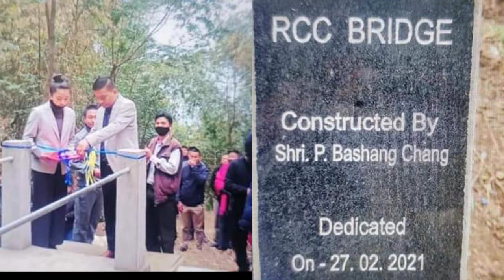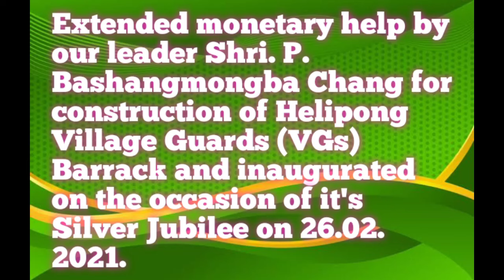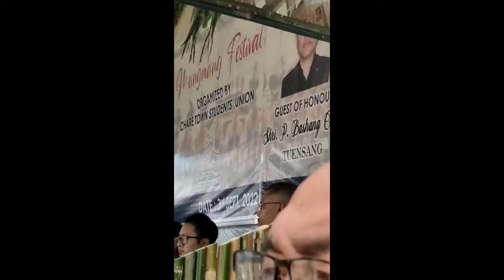𝐒𝐡𝐫𝐢. 𝐏. 𝐁𝐚𝐬𝐡𝐚𝐧𝐠𝐦𝐨𝐧𝐠𝐛𝐚 𝐂𝐡𝐚𝐧𝐠 𝐁𝐉𝐏 𝐂𝐚𝐧𝐝𝐢𝐝𝐚𝐭𝐞 𝟓𝟑𝐀/𝐂|| 𝐀 𝐥𝐞𝐚𝐝𝐞𝐫 𝐰𝐡𝐨 𝐮𝐧𝐝𝐞𝐫𝐬𝐭𝐚𝐧𝐝 𝐭𝐡𝐞 𝐧𝐞𝐞𝐝𝐬 𝐨𝐟 𝐡𝐢𝐬 𝐩𝐮𝐛𝐥𝐢𝐜.